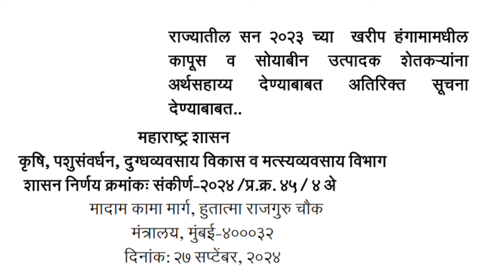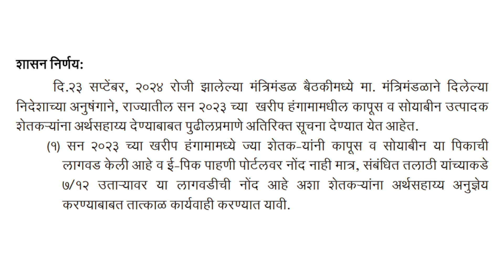सोयाबीन कापूस अनुदानासाठी ई पीक पाहणीची अट रद्द, GR आला | Bhavantar Yojana | Soyabean Kapus Anudan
Video Topics

bhavantar yojana maharashtra 2024

bhavantar yojana 2024

soyabean kapus utpadak shetkari

soyabean anudan

kapus anudan

soyabean kapus anudan

kapus soyabean anudan

soyabean kapus anudan form

kapus soyabean anudan form